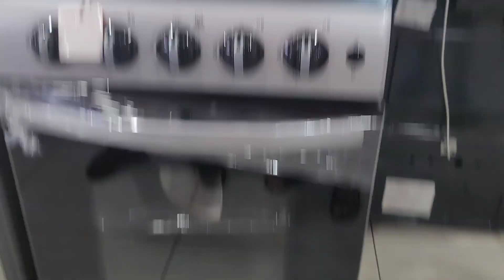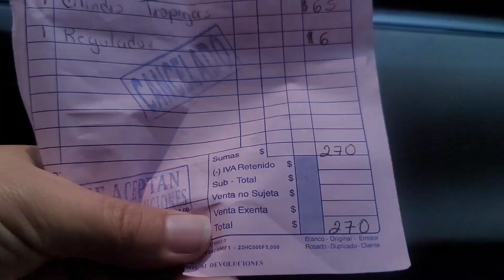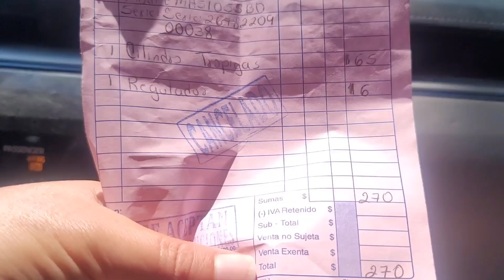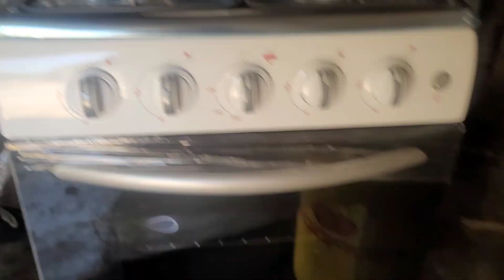Una linda bendicion para@aventurasymasconelchino vea grasias aquien🙏